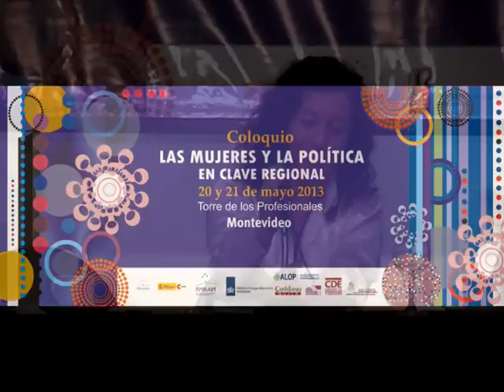Lilián Soto, excandidata a la presidencia de Paraguay por Kuña Pyrenda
Lilián Soto participa del coloquio "Las mujeres y la política en clave regional", que se llevó adelante el 20 y 21 de mayo de 2013 en Montevideo, Uruguay.

Cerca de 300 personas participaron del encuentro, entre mujeres políticas, autoridades, expertas y representantes de la sociedad civil de Argentina, Bolivia, Brasil, Ecuador, México, Paraguay, Perú, Uruguay y Venezuela.